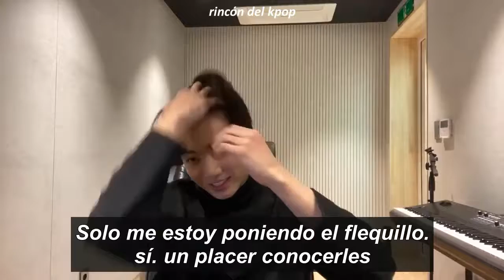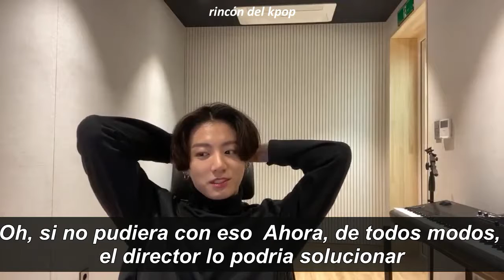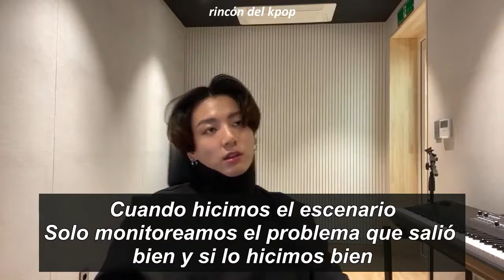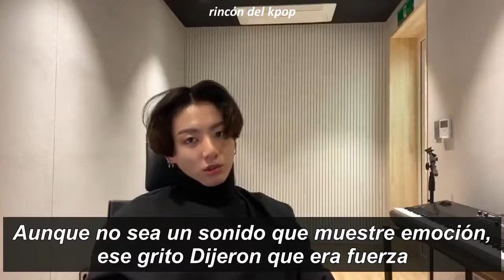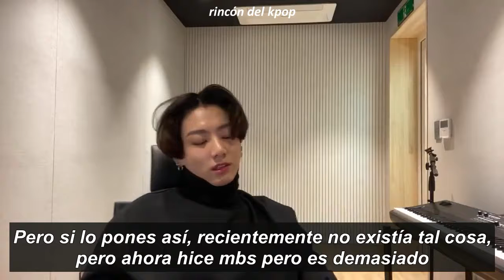Live de jungkook Bts subtitulado